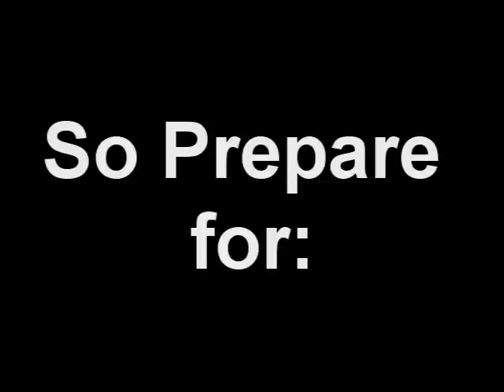The Beginning of the End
He who follows is one who is misguided. Revoke your ways, embrace your true lord. Me.